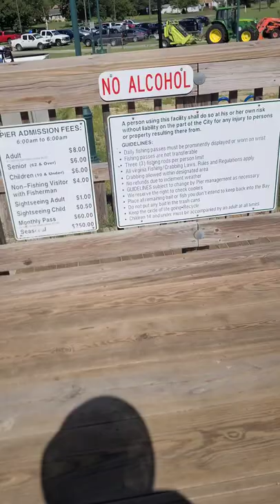August 14 buckroe pier fishing report 🎣💪🏾 FISHIN2FIT.COM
buckroe pier, James t Wilson pier, Virginia spot fishing, catching spots, fishin2fit.com